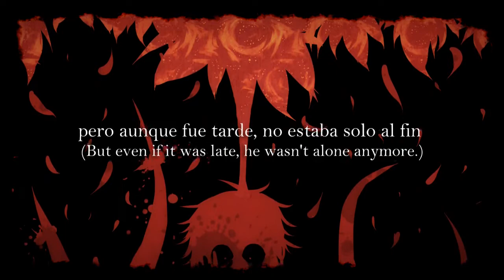【Vocaloid Original Spanish Song】 Edelweiss - Normal End【Hatsune Mikuo(?)】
Bueno, he estado trabajando en juegos RPG por un tiempo, y esta junto con otras dos canciones son los finales de uno de esos juegos, Flowershine. Debido a que dudo terminar este en algún futuro cercano, me doy la libertad de publicar estas canciones junto con un resumen de la historia para que sean algo entendibles.
Los Flowershines son criaturas humanoides diminutas, las cuales nacen de las flores las cuales definen su apariencia y apellido. Los Flowershine desde que nacen estarán ligados fuertemente con su flor de nacimiento, por lo que si esta se marchita o daña, la vida del mismo Flowershine estará en riesgo, es por esto que el protagonista, Aleen Edelweiss, era un marginado.
Aleen nació con una maldición, la cual provocaba que cualquier flor que tocara se marchitara al instante, esto hizo que desde pequeño fuera temido por todos, siendo expulsado de aldeas repetidas veces y viviendo en las sombras. Un día Aleen encuentra a unos Flowershines de su misma edad riendo y divirtiéndose con un libro el cual no parecía tener nada escrito, picado por la curiosidad, siguió al Flowershine que tenía el libro a su casa, y cuando llego la noche, se lo robo.
Ya con el libro en su poder y dispuesto a leerlo se percato que, efectivamente, el libro estaba vacío. Confundido, insulto al libro en voz alta, y se asusto cuando este le respondió. Después de tener una larga conversación con dichoso libro y pronunciar unas raras palabras que se escribieron solas en el, Aleen cayo inconsciente y no se despertó hasta que los mismos chicos de antes lo confrontaran para que les devolviera aquel libro.
A partir de ahí, Aleen logra formar amistad con uno de los Flowershines del grupo llamado Itan, a la vez que una ola de tragedias estaban ocurriendo misteriosamente por la noche (desde flores contaminadas hasta plagas y enfermedades). Aleen empieza a sospechar de sí mismo, debido a unos extraños sueños que estaba teniendo, por lo que decide aislarse fuera de la aldea. Es en estas circunstancias en las que su reflejo, el cual parecía verse algo diferente, le dice que él tuvo la culpa de todo desde un principio y que no debió haber hablado con el libro. Con esto Aleen se desmaya una vez más, y cuando logra recuperar el conocimiento, ve que está en la casa de Itan, sobre él, cubierto de sangre y con un cuchillo en mano.
Aleen desesperado, zamarrea el cadáver de su amigo, confundido y asustado, entonces una silueta alta y oscura se presenta frente a él “todo fue tu culpa desde el principio” con eso, la silueta se esfuma en la oscuridad de la noche, y Aleen se queda tieso, mirando al cadáver de la única persona que lo acepto. Con el cuchillo de plata en mano, Aleen apunta a su propio pecho…